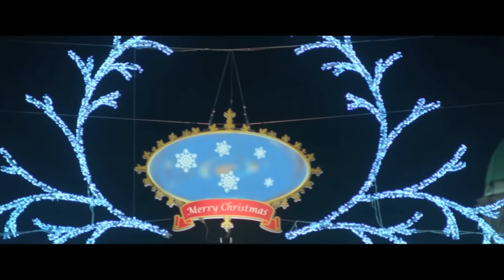Peter Mullan en SDF dans HECTOR - Extrait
A l'approche de Noel, Peter Mullan, SDF, cherche un peu de chaleur...

Comme tous les ans à l’approche de Noël, Hector McAdam (Peter Mullan) prend la route entre l’Ecosse et Londres pour retrouver un peu de chaleur dans un refuge qui offre aux sans abris un bon diner de fête. Depuis qu’il vit dans la rue Hector a appris à accepter les gens et les choses comme ils viennent : amitié et douceur, déception et cruauté, peine et joie. Sentant que c’est peut-être son dernier voyage, Hector prend des chemins de traverse et tente de se raccrocher à son passé et ce qu’il a laissé derrière lui.

HECTOR Extrait VOST
Un film réalisé par Jake Gavin
Avec Peter Mullan, Keith Allen, Natalie Gavin
Date de sortie au cinéma en France : 30 Décembre 2015
Genre : Drame